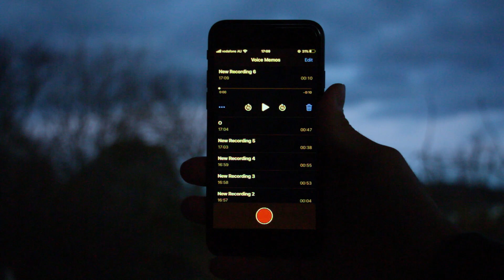【Dolby On】 recording test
Dolby On App